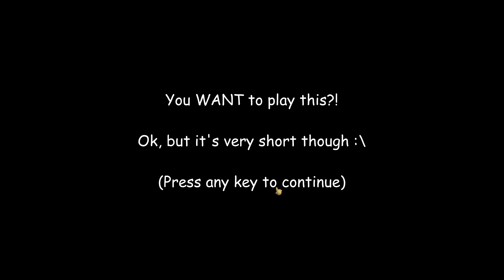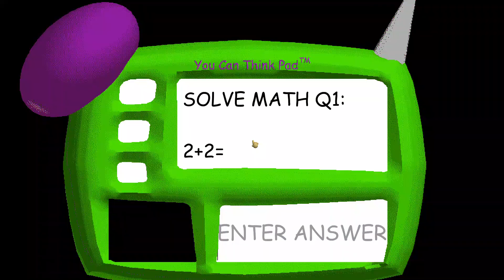Baldi's Basics With Superpowers.